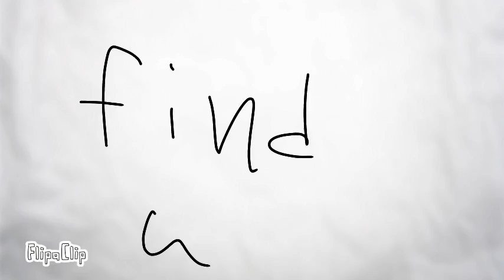X3 ;) and I'll put them on the youtube video for u can vote